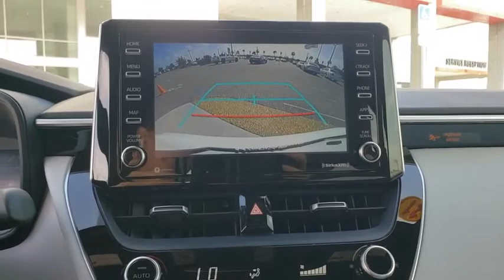2021 Toyota Corolla Davenport, Celebration, Kissimmee, Lakeland, Sebring, FL MP061625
Blizzard Pearl New 2021 Toyota Corolla available in Davenport, Florida at Miracle Toyota. Servicing the Celebration, Kissimmee, Lakeland, Sebring, FL area.

Miracle Toyota
37048 US-27

Recent Arrival!Blizzard Pearl 2021 Toyota Corolla SE 2.0L I4 DOHC 16V18 Machined Alloy Wheels 4-Wheel Disc Brakes 6 Speakers ABS brakes Air Conditioning AM/FM radio Apple CarPlay/Android Auto Auto High-beam Headlights Automatic temperature control Brake assist Bumpers: body-color Delay-off headlights Driver door bin Driver vanity mirror Dual front impact airbags Dual front side impact airbags Electronic Stability Control Emergency communication system: Safety Connect with 3-year trial Exterior Parking Camera Rear Front anti-roll bar Front Bucket Seats Front Center Armrest Front reading lights Front Sport Seats Front wheel independent suspension Fully automatic headlights Heated door mirrors Illuminated entry Knee airbag Leather Shift Knob Leather steering wheel Low tire pressure warning Occupant sensing airbag Outside temperature display Overhead airbag Panic alarm Passenger door bin Passenger vanity mirror Power door mirrors Power steering Power windows Premium Fabric Seat Trim Radio data system Radio: Audio Rear anti-roll bar Rear seat center armrest Rear side impact airbag Rear window defroster Remote keyless entry Security system Speed control Speed-sensing steering Split folding rear seat Spoiler Steering wheel mounted audio controls Tachometer Telescoping steering wheel Tilt steering wheel Traction control Trip computer Turn signal indicator mirrors and Variably intermittent wipers.Factory MSRP: $24865 31/40 City/Highway MPG